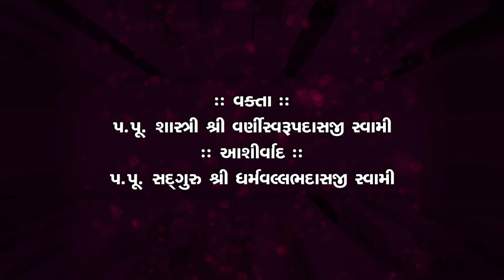ઉત્તર ગુજરાતની જાદુઈ ઘટના | ભગવાનને ચેલેન્જ | Pu. Varni Swami | 30-07-19